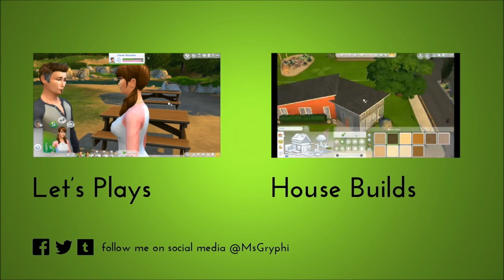Let's Play: The Sims 4 City Living - Part 5 - [Akira]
**READ ME**

In this part: We try to get closer with Akira... and it is somewhat successful.

Happy Simming!
~MsGryphi